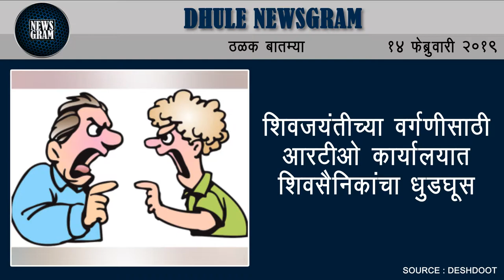Dhule Newsgram | Dhule News | Today's News Headlines | 14 February 2019